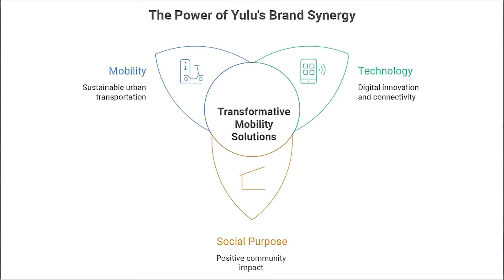Can AI create jobs vs killing them? How Yulu is Building India’s AI-Led Mobility Future | UpClose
In this episode of Up Close: Road to TechSparks, we sit down with Amit Gupta, Co-Founder & CEO of Yulu to uncover how their e-bikes are doing more than reducing traffic and pollution — they’re powering livelihoods, reshaping urban mobility, and driving India’s green growth.
From AI-driven fleet management and predictive maintenance to creating dignified jobs for thousands, Yulu’s journey shows how technology, sustainability, and social purpose can come together to build the future of Indian cities.

Watch now to see how Yulu is reimagining the intersection of mobility, jobs, and nation-building.